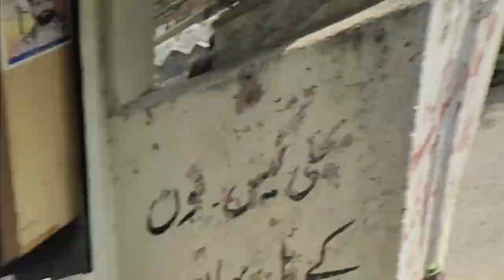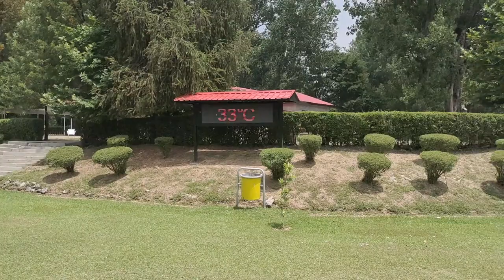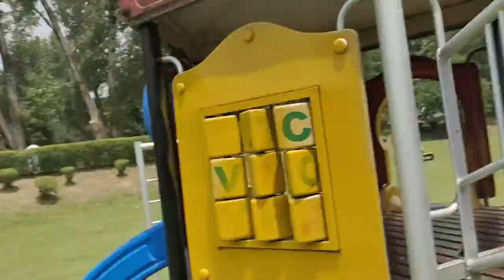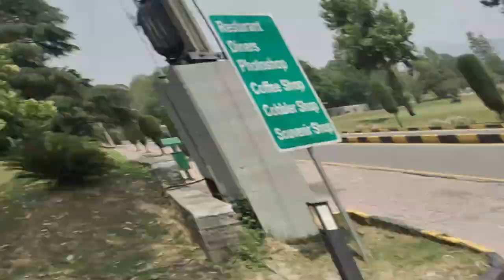HUM CHALY PMA KAKUL | Beauty Of PAKISTAN MILITARY ACADEMY💕 | By Arslan Haider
In this vlog we shoot a tour of PMA. This was amazing tour.